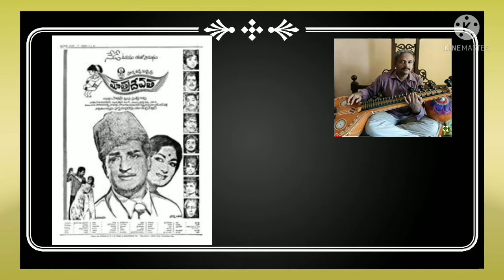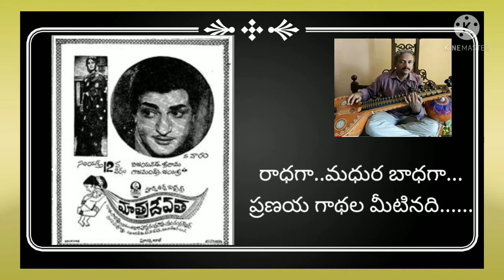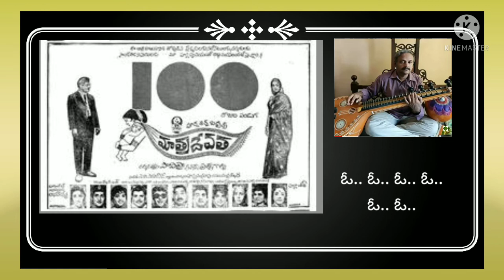మానవ జాతి మనుగడ కే//మాతృదేవత//పాట వీణ మీద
చిత్రం : మాతృదేవత 1969
గానం : సుశీల & వసంత
పాట రచన :Dr C.నారాయణ రెడ్డి
సంగీతం : స్వర బ్రహ్మ K.V. మహ దేవన్
వీణ : శివకుమార్